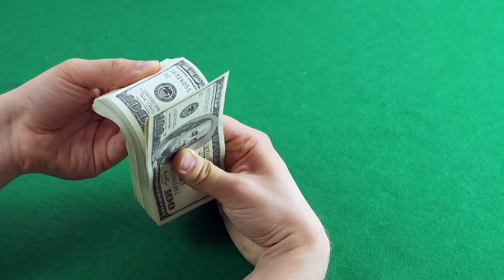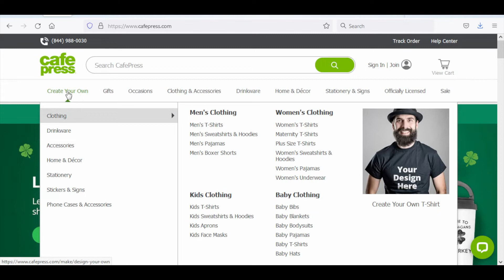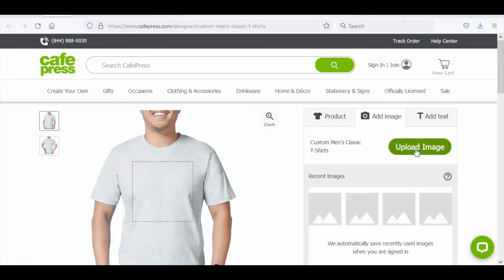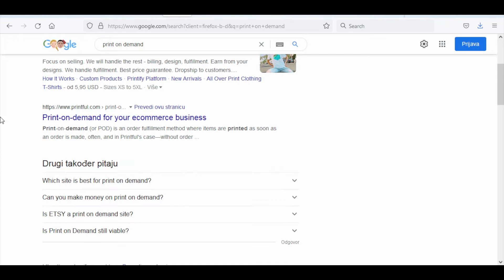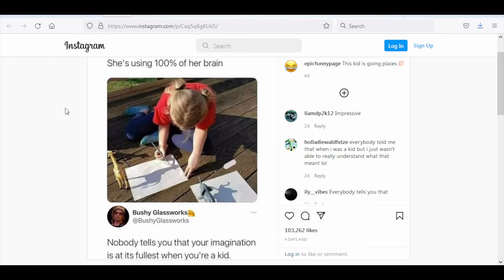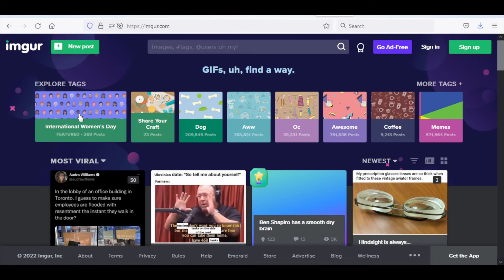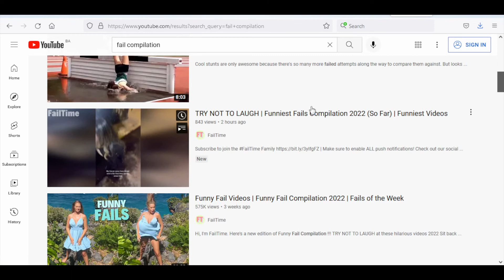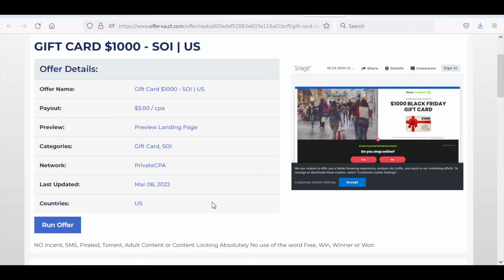Make $100 Per Day With This Easy Method (Make Money Online 2022)!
In this video, I will explain how to make money online with this easy method. I'm gonna show you how to start from scratch and start making money online. If you want to make money online, work from home and utilize the best passive income strategies of 2022, this video is the perfect place to start. I will show you step by step how to set up a way to make money online fast from home by building an online business. Then I will show you how to scale it so you can make a full-time income and even way more, and ultimately make it passive income! This method is one of the fastest ways to make money online without a website. This money-making tutorial is perfect for beginners. If you want to learn how to make money from home as a complete beginner then watch the whole video!